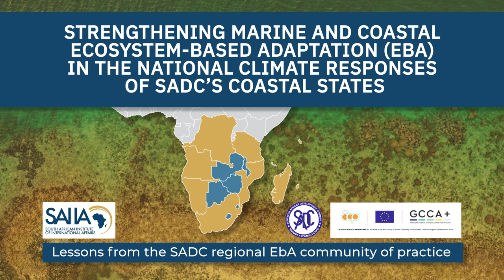Enhancing Coastal Climate Resilience in Southern Africa: Community of Practice Voices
Under the Global Climate Change Alliance Plus (GCCA+) Programme, overseen by the SADC Secretariat, SAIIA has implemented the project “Strengthening Marine and Coastal Ecosystem-based Adaptation (EbA) in the National Climate Responses of SADC’s Coastal States.” Through this project a regional EbA Community of Practice has been established to enhance knowledge sharing and uptake of marine and coastal EbA both in policy and practice. This video captures key lessons from members of this Community of Practice, highlighting the challenges facing coastal communities in the region, and what opportunities EbA presents to enhance coastal climate resilience in SADC.